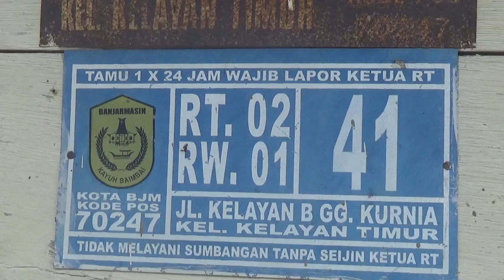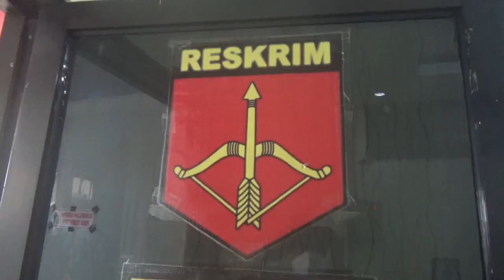Nenek Dirampok, Emas 50 Gram Raib